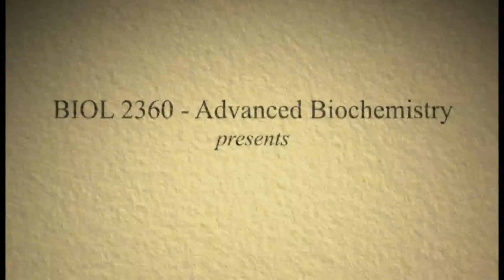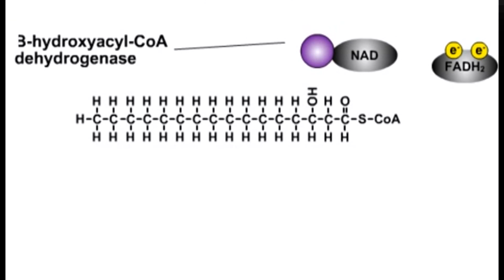Doubles Troubles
Pumba is an overweight man who's obsessed with doubles. His girlfriend Pulbaseeyah, is getting tired of his slobby and greedy ways. So a biochemistry genie named Kaloutie came to his rescue, by explaining the processes of beta-oxidation to him and how this causes him to gain the weight and she also went on to explain the effects of his diet and exercise on his weight.